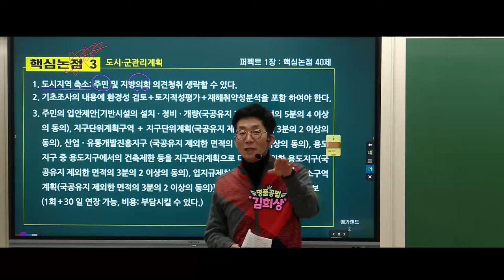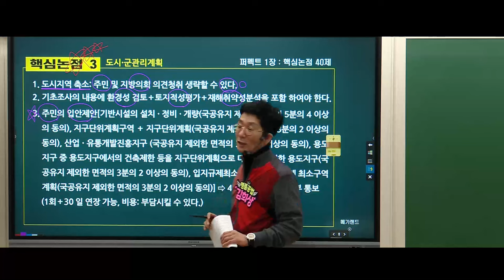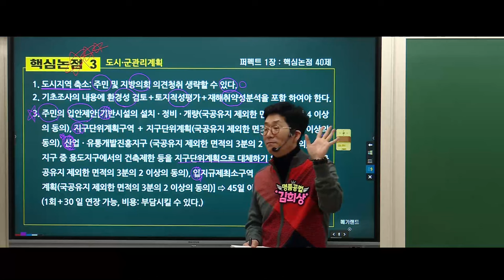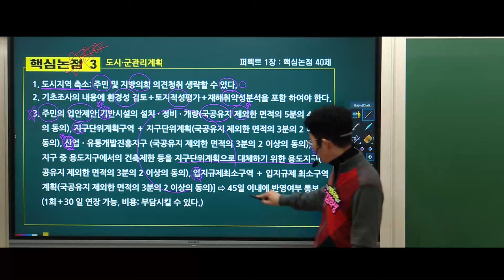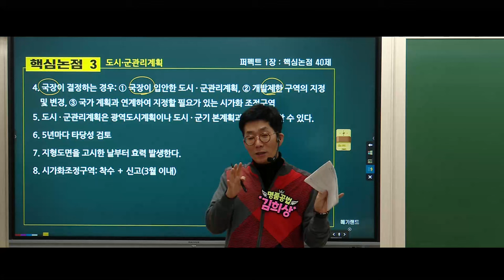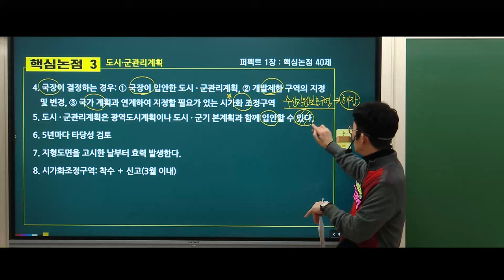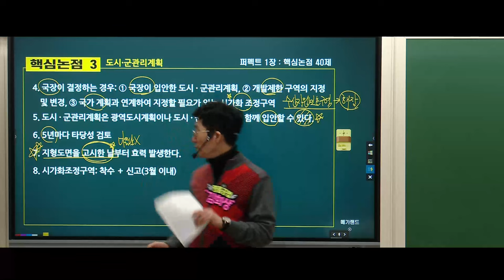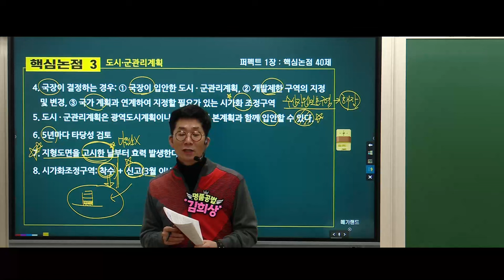명품공법 김희상교수 [핵심논점 40제] 미리보기 3강 - 2024년 김희상교수 [기출지문집] 출간예정! -설연휴 기출지문 특강일-2월 11일(일), 12일(월) 더보기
설연휴 김희상교수님이 35회 수험생과 함께 합니다!
기출지문 특강일자-2월 11일, 12일
기출지문 특강교재-출간예정
기출지문 특강장소-김포중앙
현장강의 참석 시 복습동영상제공!